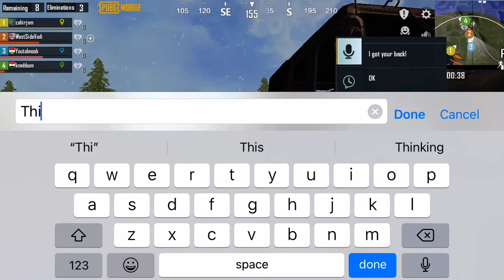Teammate was good with the UMP9 haha 😊 PUBG Mobile 🔥